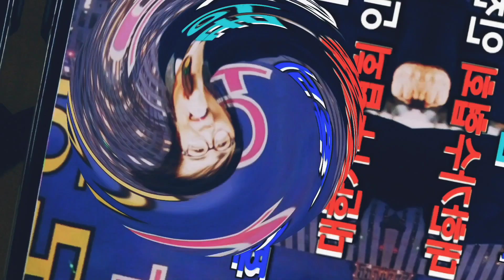가수 김효리 /이민자~황포돗대 / 효실방송